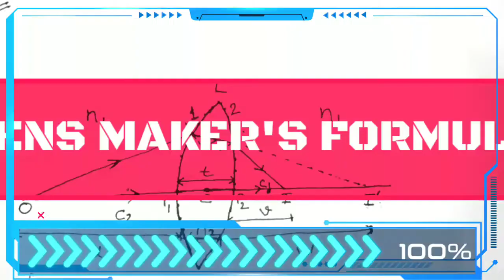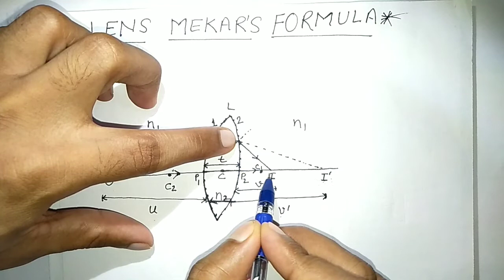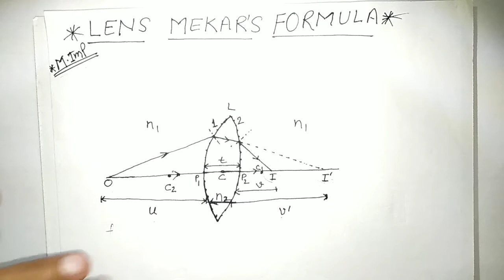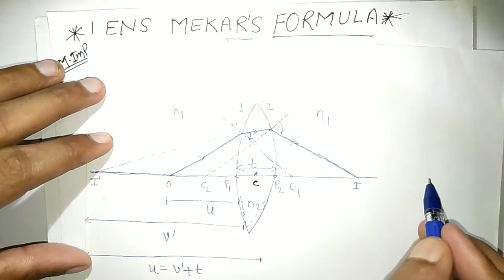Derivation Of Lens Maker's Formula||12Th PHYSICS||RAY OPTICS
If you have any doubt leave comment pls!
!HEAVEN CLASSES!
!THANKS!